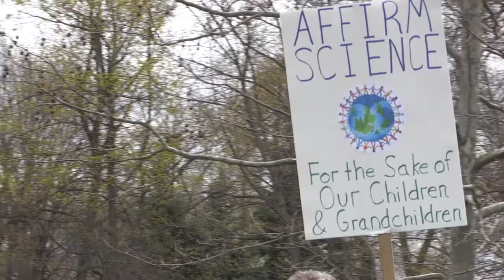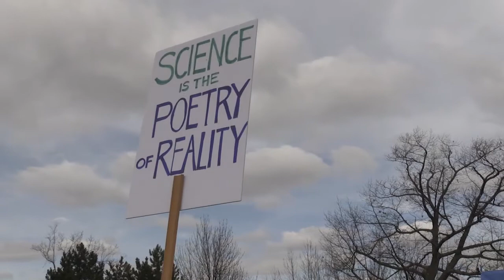April 22 2017 March for Science Buffalo NY HD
Many hundreds marched in Buffalo, NY on April 22, 2017 to show their support for science research and government investment/ funding for scientific inquiry to expand human knowledge.